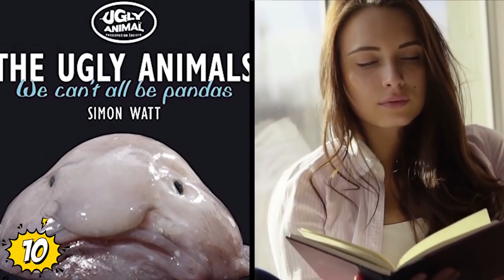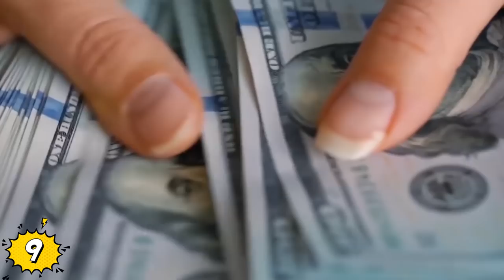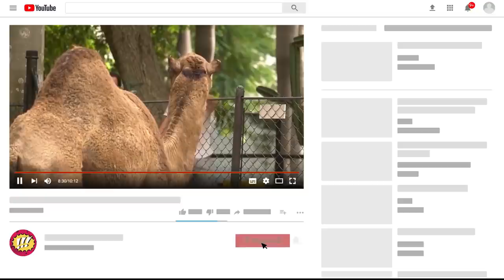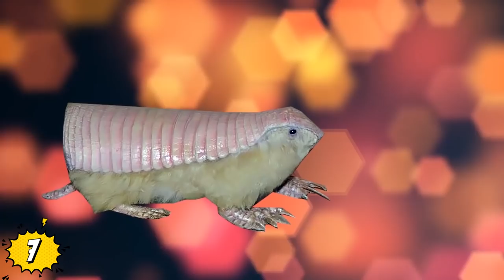ANIMALES QUE NUNCA ENCONTRARÁS ES UN ZOOLÓGICO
Veras ANIMALES QUE NUNCA ENCONTRARÁS ES UN ZOOLÓGICO